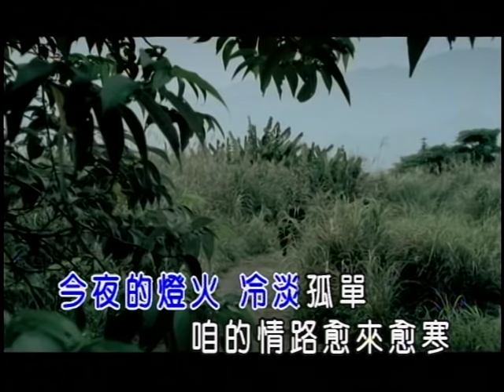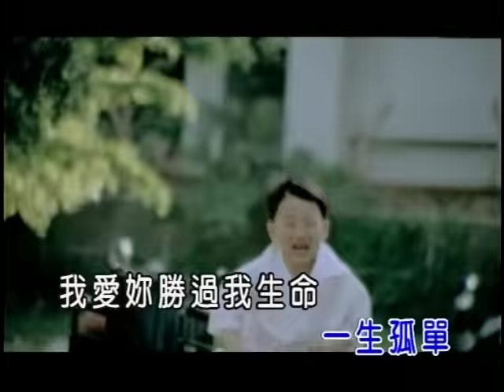蔡小虎-心疼(官方KTV版)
蔡小虎【心疼】
欲離開你的心甘抹疼　為你我甘願一生孤單...

中華電信：手機直撥760→按1→輸入755373
台灣大哥大：手機直撥803→按4→輸入755373
遠傳：手機直撥900→按4→輸入755373
威寶：手機直撥700→按4→輸入755373
亞太：手機直撥560→按2→按6→輸入755373